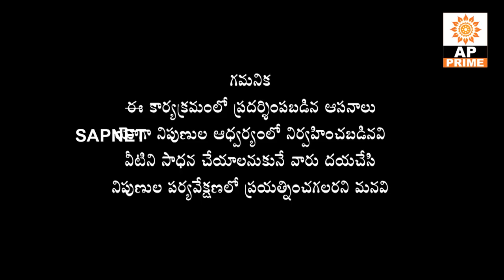Yoga Fitness | Benefits Of Benefits Of Padma Matsyasana Pose | EP 84 | APPrime | SAPNET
Padma Matsyasana Pose | EP 84